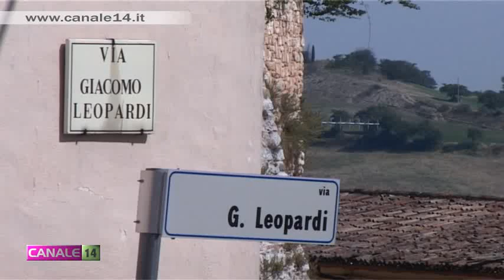Gli eventi di Serrapetrona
Un'estate di eventi a Serrapetrona. I particolari nel nostro servizio, con un bilancio su quelli già andati in scena e su quelli a venire.